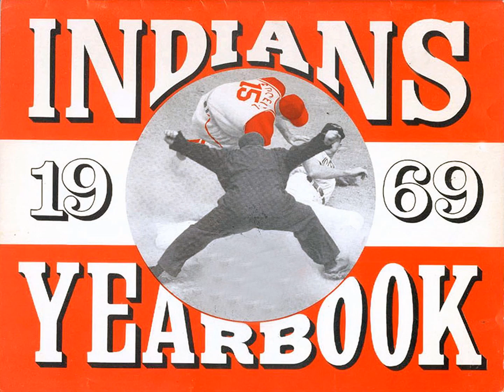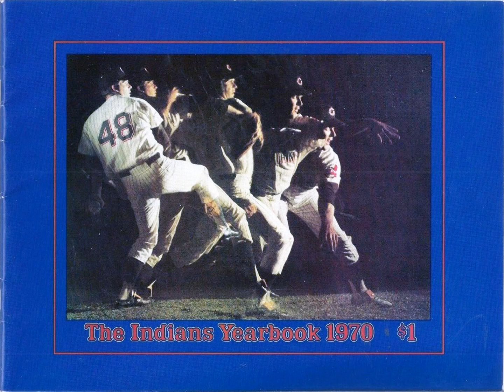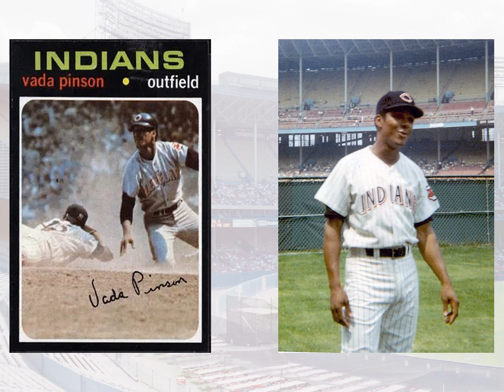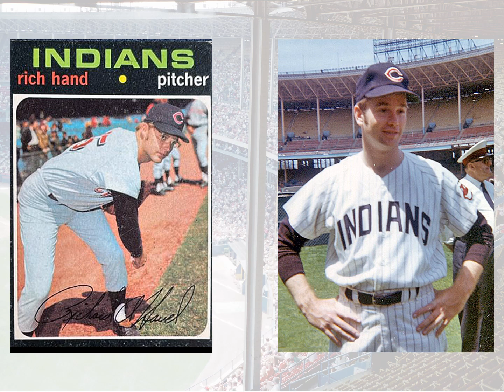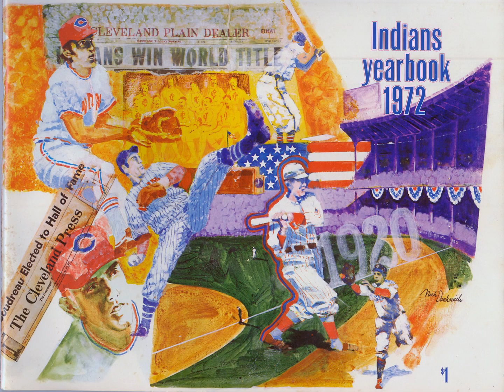Cleveland Indians Camera Days in Color, 1969 - 72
I found a treasure trove of color pictures my wife took of the Cleveland Indians during Camera Day in 1969, 1970, 1971 and 1972. I admit some of her pictures are not the greatest, but they are still decent. You can see my B&W pictures my other Camera Day video Other than the baseball card pictures, all of the photos were taken by me or her. Music from Ken Burns' "Baseball" CD.